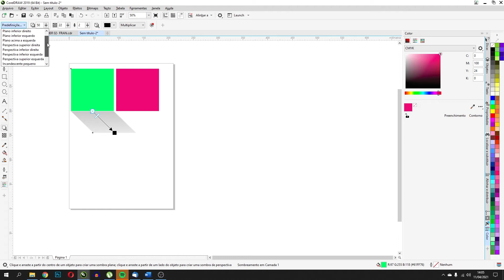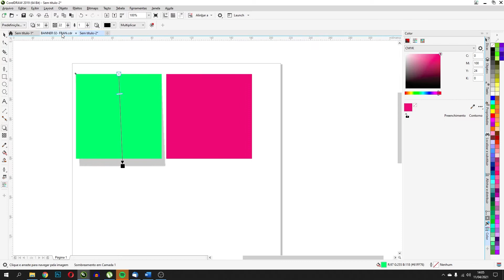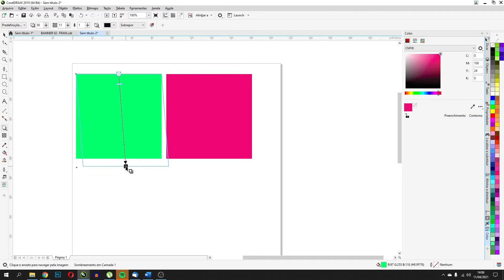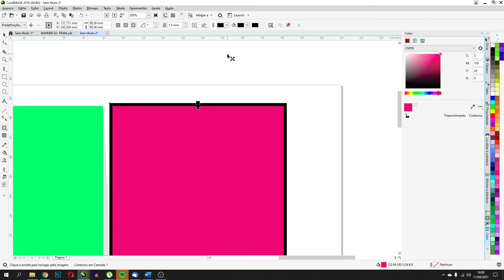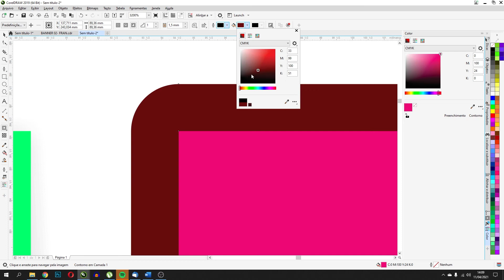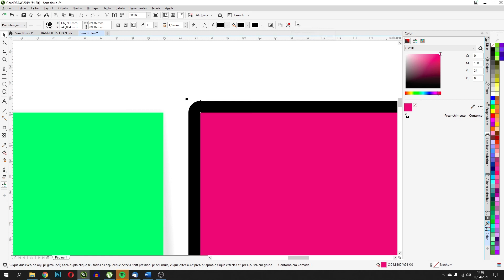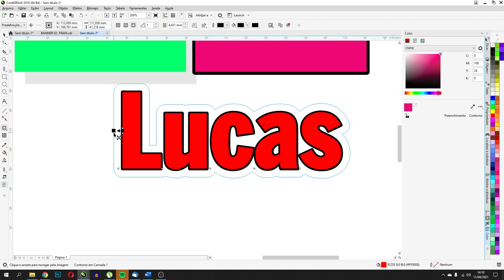Sombra e contorno - Curso de CorelDraw para gráfica Rápida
Neste curso você irá aprender de forma totalmente prática e objetiva, utilizando uma grande variedade de exemplos práticos, a dominar a ferramenta para produção de trabalhos gráficos voltado para o uso em mídias impressas e peças publicitárias para o mercado online etc.
Esse curso tem total objetivos de te ensinar técnicas e dicas para você que esta montando ou que ja tem uma gráfica rápida mesmo que seja uma gráfica em casa ou que ja tenha um ponto físico.

GOSTOU DE VIDEO ?

MEUS CURSOS:
⭐ *CorelDraw para Gráfica Rápida*

 🔴 NOS ACOMPANHE 🔴